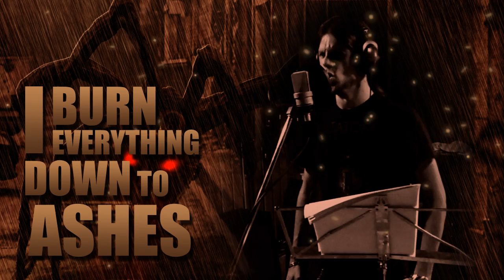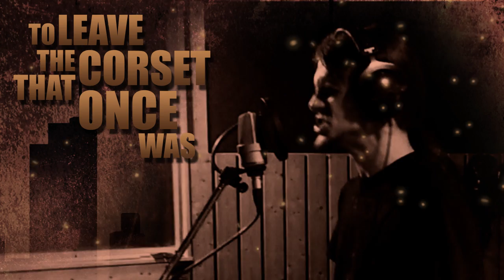Burial Vault - Catharsis (Official Lyric Video)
Official Lyric Video taken from Burial Vault - "Incendium"
out on 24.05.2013 (GAS) / 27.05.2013 (UK) / 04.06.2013 (North America)